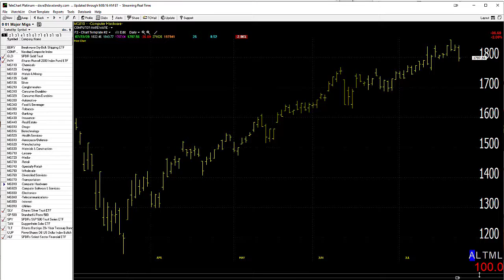07/24/20 Dave Landry's Market In A Minute-Continue To Follow Along, But Use Stops